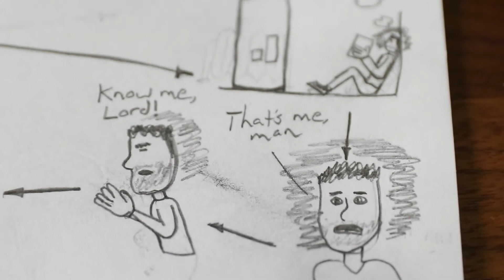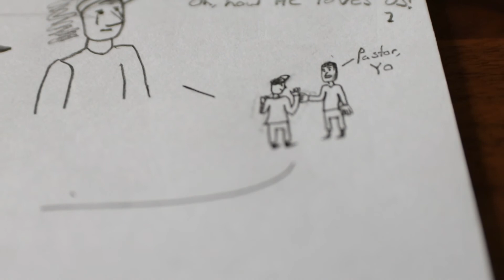How our lives were changed